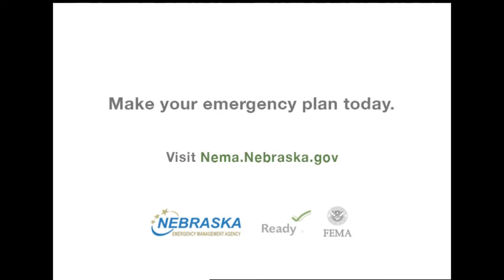Don't wait. Communicate. (Nebraska)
Don't wait for the unthinkable to occur before you and your family try to figure out how to stay in touch during a disaster. Make a plan today.